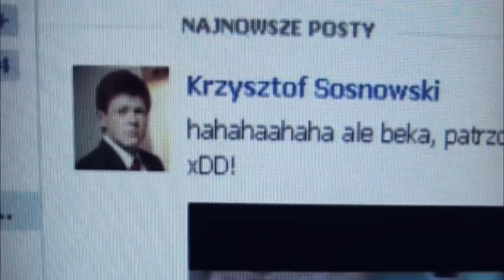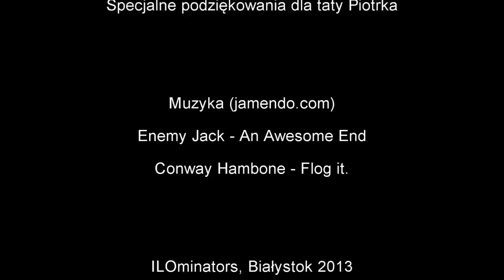Hulajnoga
Etiuda fabularna zrealizowana jako kolejne zadanie w ramach konkursu Film na Horyzoncie